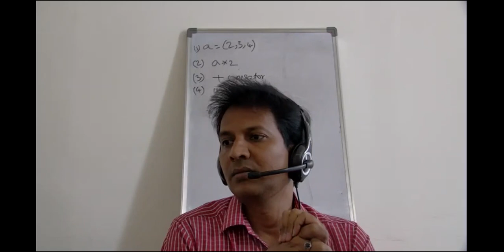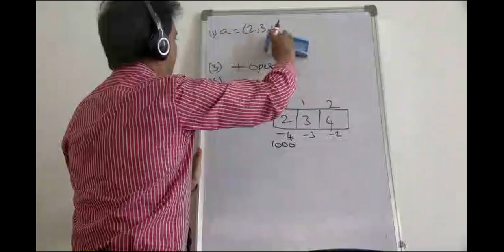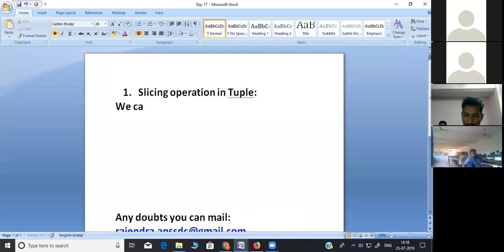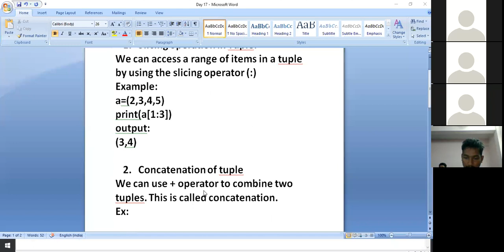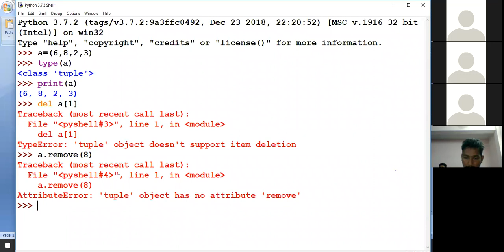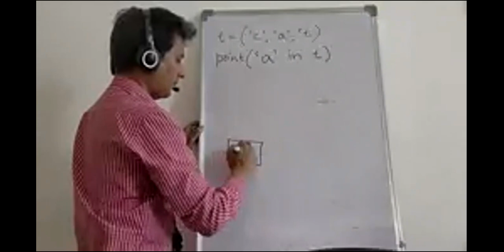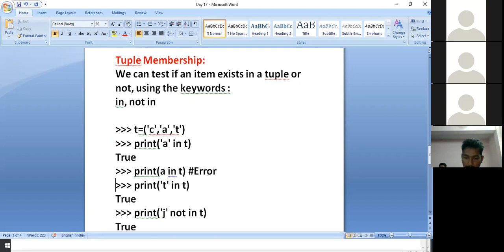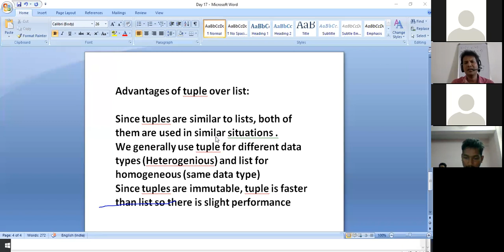Python Tuple Data type part 2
Today’s concept:
1. Slicing: a=(2,3,4,5) print(a[1:3]):- (3, 4)
2. By using multiplication: print(a*2)
3. Concatenation by using + operator
4. Membership 'in' 'not in' operation in Tuple
5. Deletion of tuple